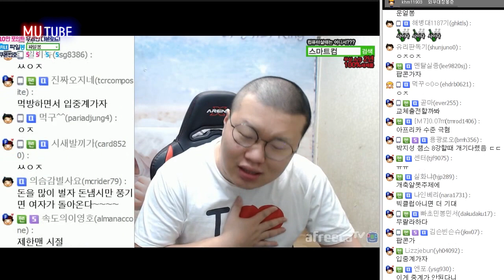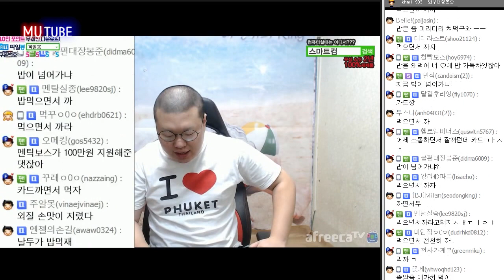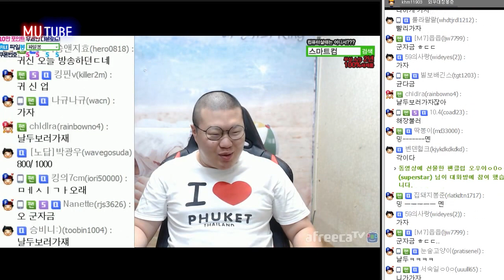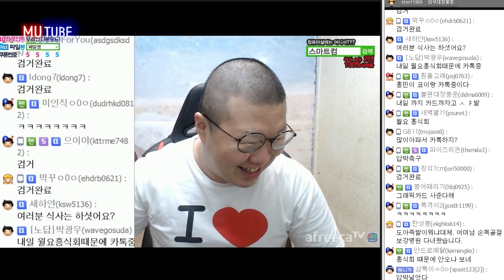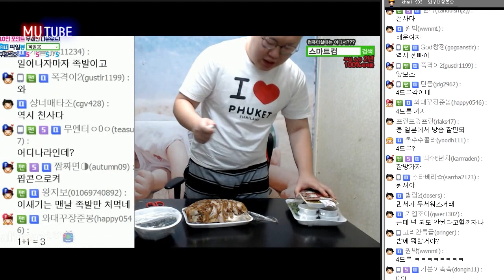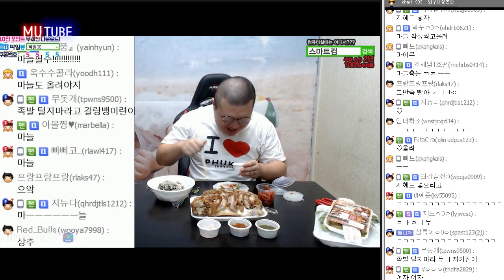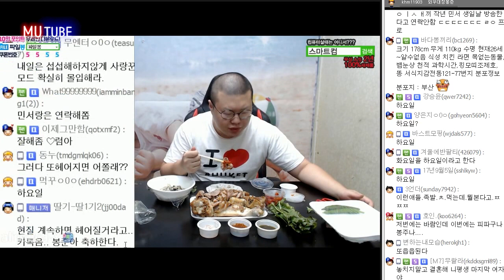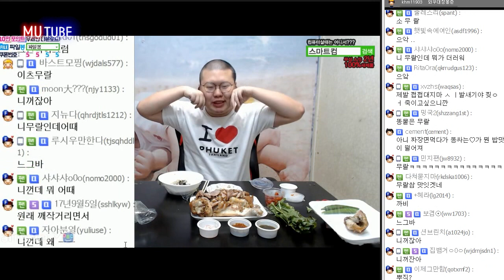손흥민 선발을 기다리며!! 도야족발 먹방★ (16.10.02 #1) 봉준